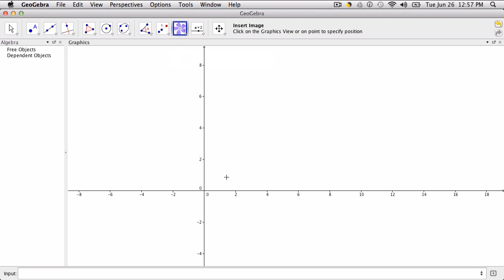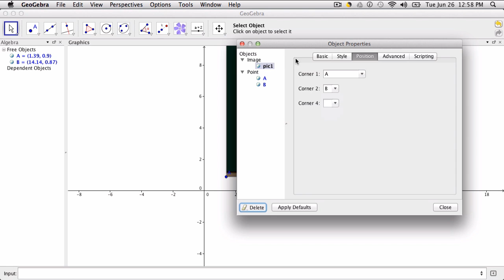Geogebra - Resizing an Image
quick review of how to resize an image in Geogebra